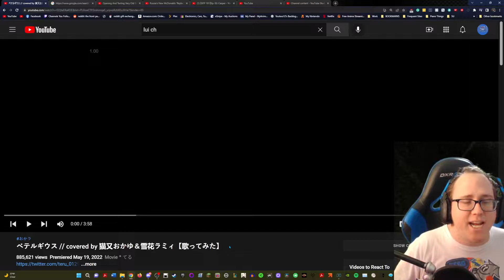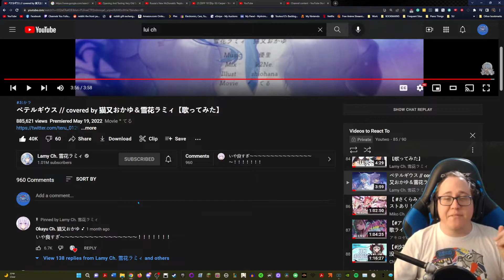[Blind Reaction] Bethelgius covered by Nekomata Okayu & Yukihana Lamy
I'm back with some more Hololive content! This is my blind reaction to Bethelgius covered by Nekomata Okayu & Yukihana Lamy.